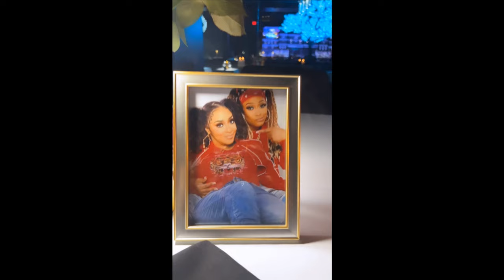Da Brat & Jesseca Judy Celebrate Wedding Anniversary With Their Son True In Lavish Style!❤✨💐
“True” is a fitting name for Da Brat and Jesseca “Judy” Harris-Dupart’s son.
It describes their love to a tee. It’s authentic, it’s full of laughter, it walks its own path. And it manifested a healthy baby boy in October despite the odds being stacked against them.
Da Brat, who was born Shawntae Harris, married Judy in 2022. After Judy experienced health complications birthing her third child, they decided that Brat would carry her wife’s eggs at age 48. Several doctors advised against it, as her pregnancy would be considered high-risk. After getting additional opinions from Dr. Jackie Walters of Bravo’s “Married To Medicine” and Dr. Obehi Asemota of Hope Fertility, they were able to conceive True, their “miracle drop.”